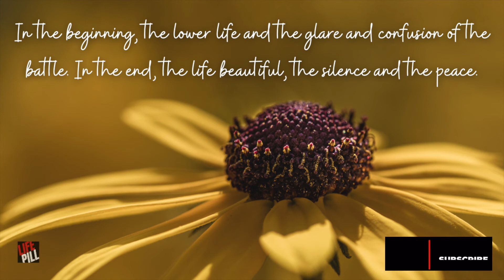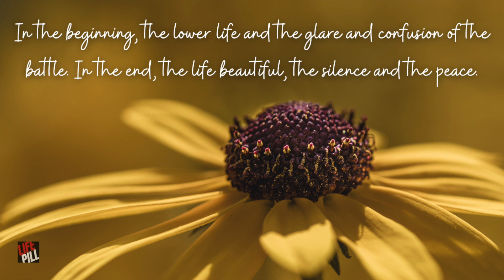EXHORTATION: EMPHATICALLY URGING SOMEONE TO DO SOMETHING | LifePill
In this life coaching and motivational video on exhortation: emphatically urging someone to do something, you are encouraged to enter the door of discipline and know the better life.

This video is created to spread my interest in promoting Life Coaching and Positive Psychiatry as well as health and wellness in all aspects especially on important areas such as family dynamics, human growth and development, behavioral perspective, life course, and traversing the journey of life in general. This will help you reflect on positive thoughts, positive emotions, positive experiences and positive lifestyle. The ultimate goal is to help you grow well in life.